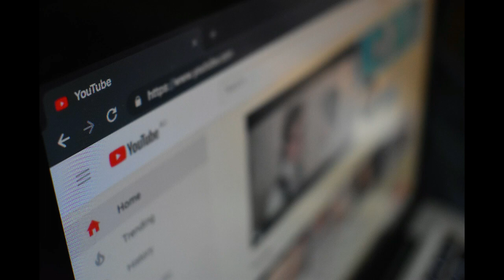Presidente Trump Asiste a Iglesia En Las Vegas y Ofrenda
El presidente Donald Trump visitó este domingo  "La Iglesia Cristiana Internacional de las Vegas", en donde participo del servicio de las 9 de la mañana e incluso deposito su ofrenda.